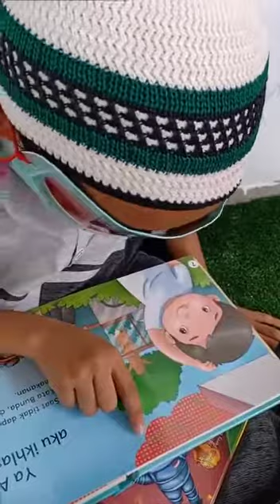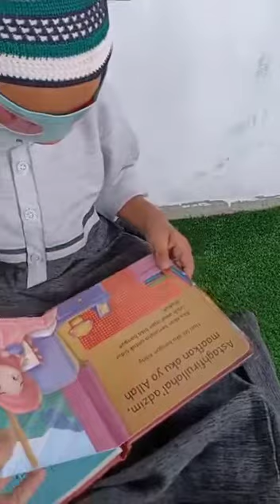Buku dapat dibaca dengan kacamata 3D tazkiyatun nafs